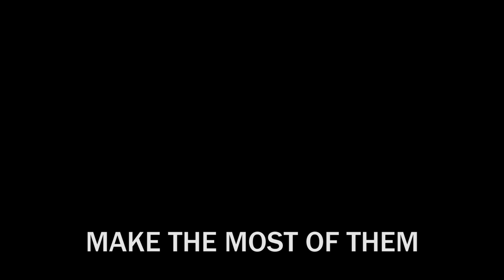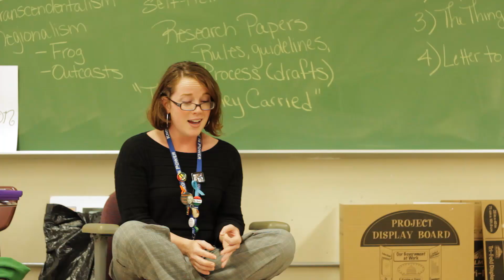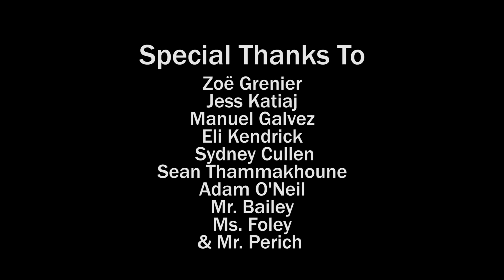Memorial High School: A Short Documentary on a Great School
A short documentary about Memorial High School